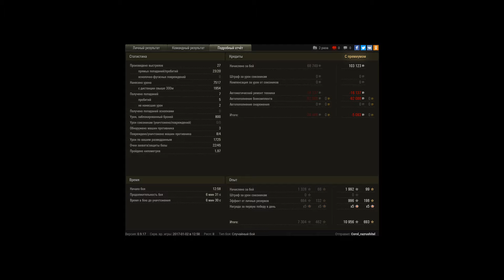T57 Heavy Tank, Зимний Химмельсдорф, Стандартный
Игрок: Corol_razrushitel